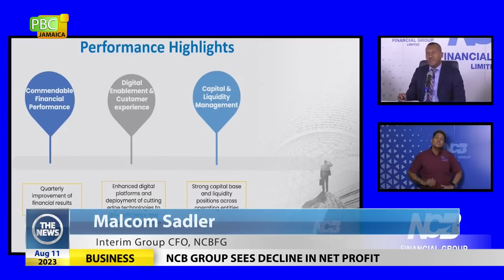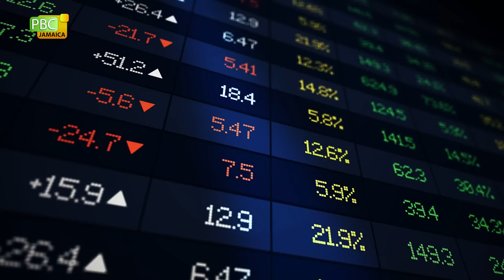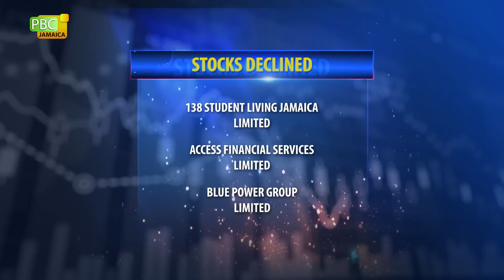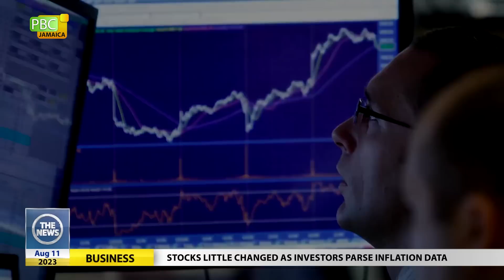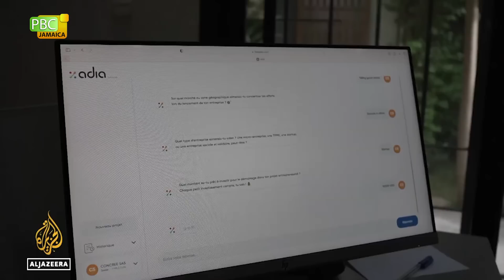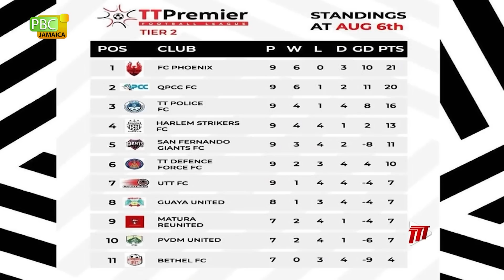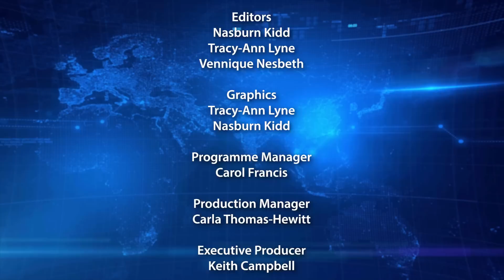The News - August 11, 2023